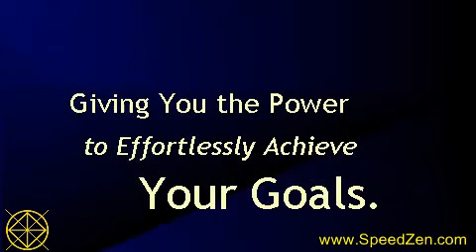Ecstasy Addiction Treatment Subliminal Self Hypnosis